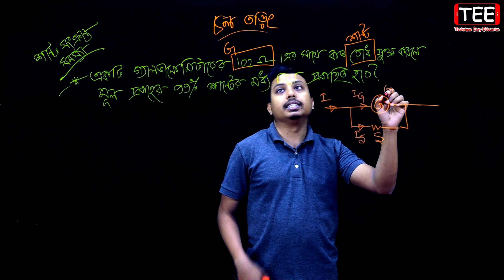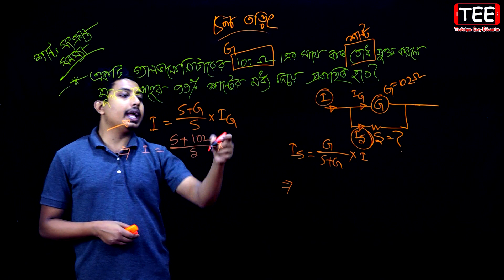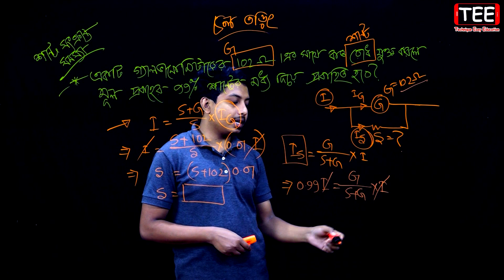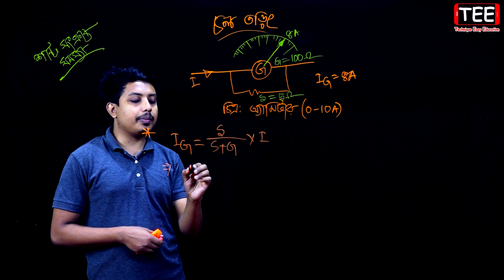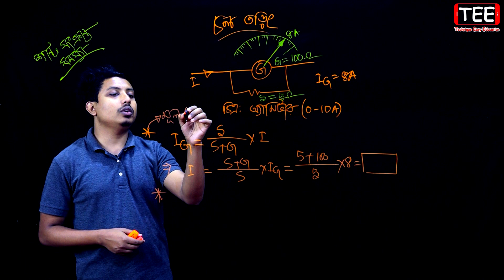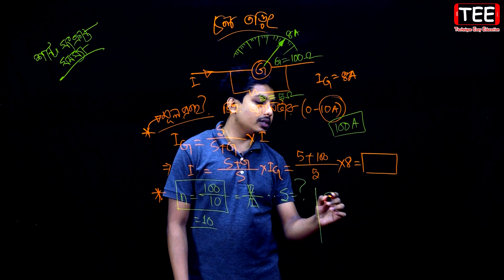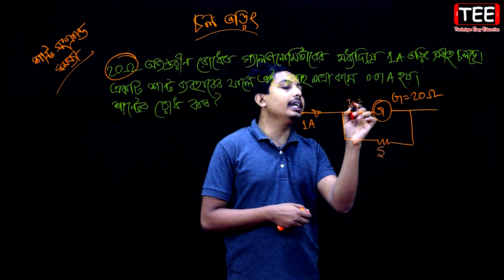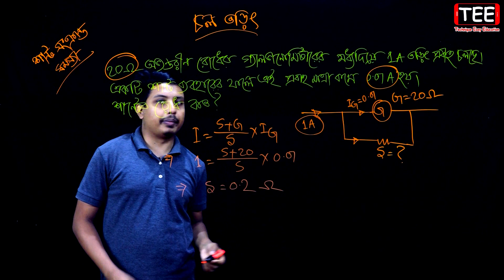শান্ট সংক্রান্ত সমস্যা | চল তড়িৎ | অধ্যায়-৩ | পর্ব-১০ l এইচএসসি পদার্থবিজ্ঞান ২য় পত্র l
চল তড়িৎ (অধ্যায়-৩)
এইচএসসি পদার্থবিজ্ঞান ২য় পত্র